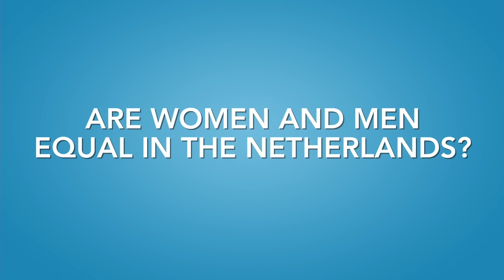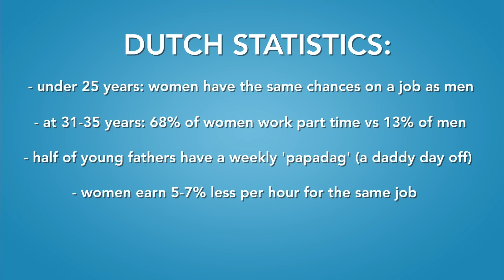Are WOMEN and MEN EQUAL in the NETHERLANDS?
Do women have the same chances as men?
How about income disparity?
Are there enough women in top positions?

We asked expats how they experience the position of women in the Netherlands compared to their home country.

According to these foreigners, the Netherlands is quite progressive and they consider it one of the places where women and men are most equal...

However, the statistics do not fully support that perception. Yes, women and men have the same chances at the start of their careers. But once there is the time to have children, most women switch to a part-time position... In the higher management, the share of women is really low, only 11%.

So, even in the Netherlands there is still a long way to go in term's of 'emancipatie van vrouwen) emancipation of women...

This video was publiished on the 8th of March. To all women we wish a Happy International Women's Day...

Video produced by:
(online Dutch teacher and founder of the Dutch Summer School)

Editing: Nicolas Balbontin, Claudia Macchiavello, Kim van den Corput

Video was recorded at the BLC Dutch Summer School in Drenthe.